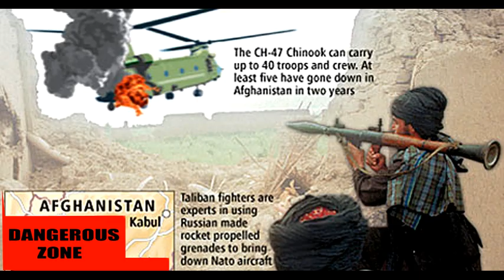AMERICAN CHINOOK HELICOPTER WITH US NAVY SEALS SHOOTDOWN BY AFGHAN TALIBAN. OPERATION RED WINGS.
Operation Red Wings: The darkest day in history of US Navy SEALs.
On June 28, 2005, deep behind enemy lines east of Asadabad in the Hindu Kush of Afghanistan, a very committed four-man Navy SEAL team was conducting a reconnaissance mission at the unforgiving altitude of approximately 10,000 feet. The SEALs, Lt. Michael Murphy, Gunner’s Mate 2nd Class (SEAL) Danny Dietz, Sonar Technician 2nd Class (SEAL) Matthew Axelson and Hospital Corpsman 2nd Class (SEAL) Marcus Luttrell had a vital task. The four SEALs were scouting Ahmad Shah – a terrorist in his mid-30s who grew up in the adjacent mountains just to the south.

Under the assumed name Muhammad Ismail, Shah led a guerrilla group known to locals as the “Mountain Tigers” that had aligned with the Taliban and other militant groups close to the Pakistani border. The SEAL mission was compromised when the team was spotted by local nationals, who presumably reported its presence and location to the Taliban.
A fierce firefight erupted between the four SEALs and a much larger enemy force of more than 50 anti-coalition militia. The enemy had the SEALs outnumbered. They also had terrain advantage. They launched a well-organized, three-sided attack on the SEALs. The firefight continued relentlessly as the overwhelming militia forced the team deeper into a ravine.
Members of the Navy SEAL team led by Michael P. Murpy in Operation Red Wings.
This was the worst single-day U.S. Forces death toll since Operation Enduring Freedom began. It was the single largest loss of life for Naval Special Warfare since World War II.

    In the deadliest day for American forces in the nearly decade-long war in Afghanistan, insurgents shot down a Chinook transport helicopter, killing 30 Americans, including some Navy Seal commandos from the unit that killed Osama bin Laden, as well as 8 Afghans, American and Afghan officials said.

    The Americans’ CH-47 Chinook helicopter was shot down in Wardak province in eastern Afghanistan, apparently by a Taliban-fired rocket-propelled grenade. The helicopter had been part of a mission targeting a Taliban leader.

    The Taliban claimed responsibility for the attack, and they could hardly have found a more valuable target: American officials said that 22 of the dead were Navy Seal commandos, including members of Seal Team 6. Other commandos from that team conducted the raid in Abbottabad, Pakistan, that killed Bin Laden in May [2011]. The officials said that those who were killed were not involved in the Pakistan mission.

    Those killed in the crash include 22 sailors — 17 of them Navy SEALs — assigned to East Coast and West Coat-based Naval Special Warfare units. Two soldiers assigned to the 2nd Battalion, 135th Aviation Regiment, three soldiers assigned to the 7th Battalion, 158th Aviation Regiment and three airmen assigned to 24th Special Tactics Squadron of Pope Field, N.C., also died.

    US forces later killed the insurgents responsible for the crash in an F-16 air strike.